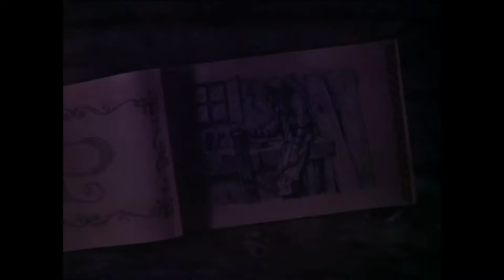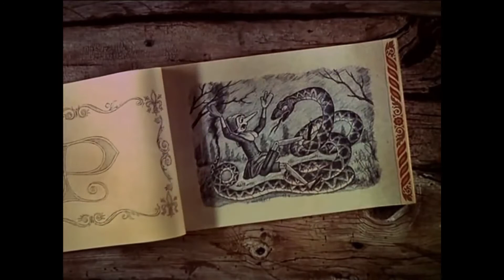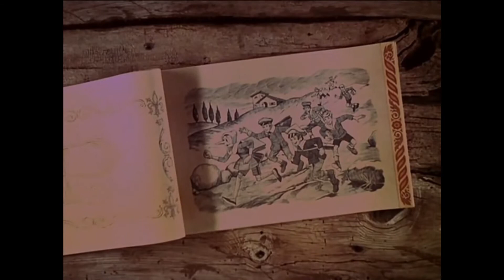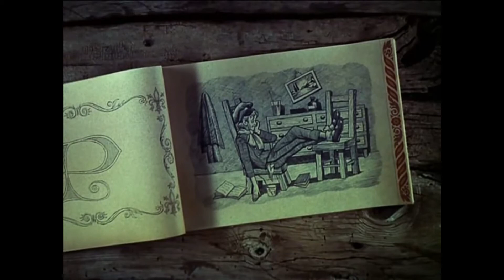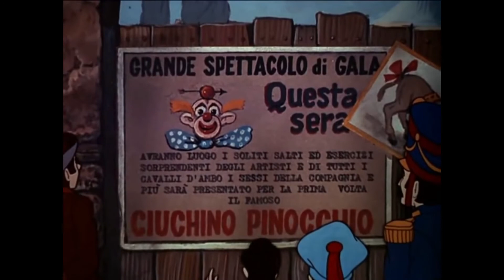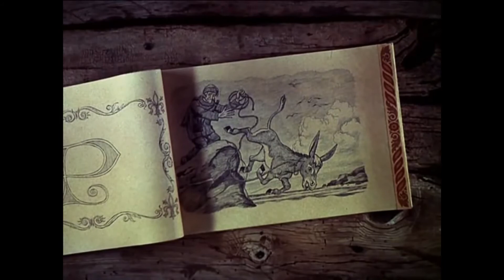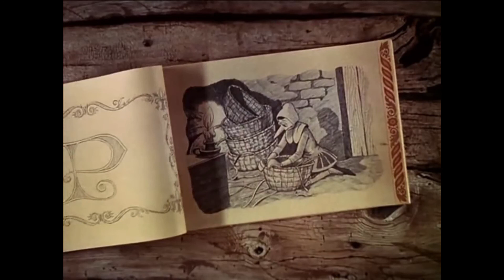The Adventures of Pinocchio Pinocchio 1978 Remastered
The Adventures of Pinocchio (Italian: Un burattino di nome Pinocchio, literally A puppet named Pinocchio) is a 1972 Italian animated film adaptation of Carlo Collodi's 1883 book The Adventures of Pinocchio. It was directed by Giuliano Cenci and produced by Cartoons Cinematografica Italiana. The English-dubbed version was released in the United States by G.G. Communications in 1978. Now that same film is in HD and with crystal clear audio and is on this youtube page.

All Rights Restored